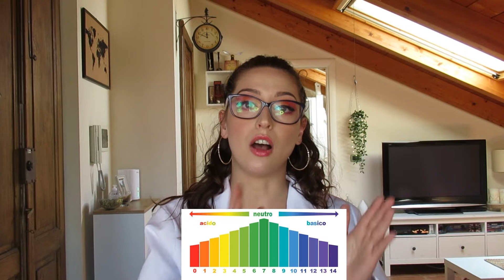QUALE TIPOLOGIA DI CAPELLI HAI? 💆 La chimica del capello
ღ Pinterest: La Volpe Distratta

Nonostante le cure e l'impegno i tuoi capelli non migliorano o sono sempre crespi, indomabili e fragili? I feel you! In questo video ho deciso di raccogliere tutte le informazioni (davvero UTILI)  che ti serviranno per ottenere capelli sani e forti e ottimizzare la tua hair care routine. Ti va di fare questo viaggio insieme a me?

ღ Soffione doccia anti-calcare
ღ Brocca con filtro
ღ Bandana seta
ღ Federa seta
ღ Cuffia seta
ღ Balsami detergenti per cowash:
riceverete un buono da 10 € da spendere sul sito.